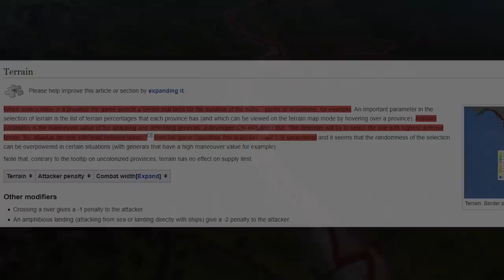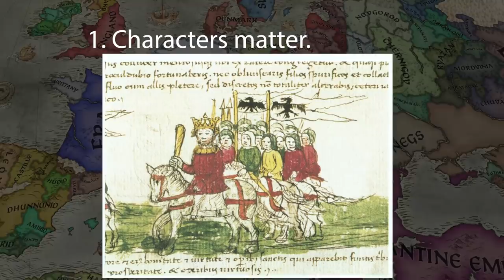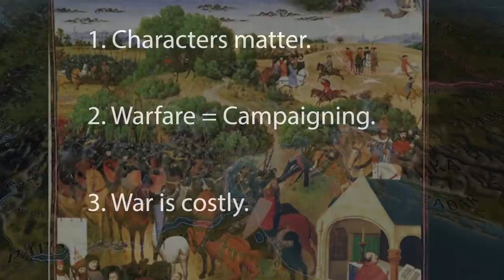CK3's Warfare Should Get A MASSIVE Change!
Warfare in Crusader Kings 3 is a great many things, but many people would agree that something is missing.
If you have heard of my Victoria 3 Crackpot theory, then you will be delighted to hear that I have only even more radical ideas to present - This is one of them.

A totally different warfare system that follows the three design pillars as outlined in the video is the concept I would love to be in the game.
Let me know about your thoughts!

00:00 Introduction
00:24 CK3's Warfare And Its Issues
07:05 The Three Warfare Design Pillars
09:31 How To Plan A Military Campaign
12:41 Going On Campaign
14:28 Conclusion